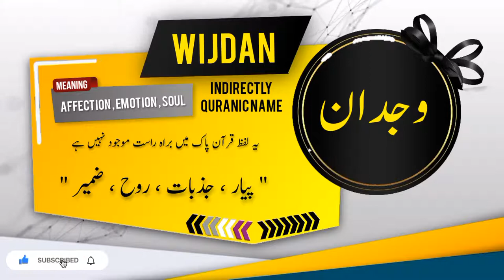WIJDAN Name Meaning In Urdu | Islamic Baby Girl Name | Ali-Bhai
وجدان نام کے معنی اور اس کی تفصیل

Assalamualaikum

In this video you will find most authentic urdu meaning of Islamic Muslim Name WIJDAN with details like "Origin of WIJDAN name" , "Gender Of WIJDAN Name" , " Religion Of WIJDAN Name".
if you have questions about Muslim baby's names like "WIJDAN ya kisi our name ka matlab kya" . "WIJDAN ya kisi our name k meaning ya mane kiya hain", "WIJDAN ya kisi our naam kis zuban ya language se hai" , "kiya WIJDAN ya koi our naam Muslim name Hai ya none muslim name ha" , "Kiya WIJDAN ya koi our naam male or Boy name hai ya Girl or larki ka naam hai" , " WIJDAN ya koi our urdu naam urdu main kaise likhte hain" , " or if you have any other questions so you can ask in comments section.

Alternate spellings for this name are  Wajdan | Wajidan | wejdan |